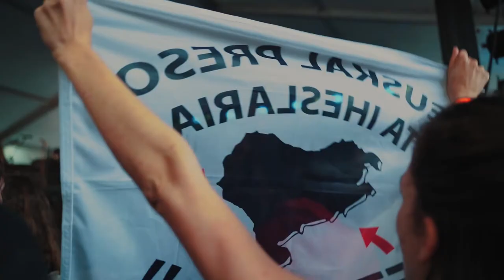ExpolioGARA Elkartasun jaialdia Illunbe [AFTER MOVIE]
2019ko ekainaren 9an 30 musika talde eta 10.000 lagun bildu ziren Donostiako Illunben GARArekin elkartasunez, Euskal Herrian prentsa eta adierazpen askatasunaren alde.

Egilea: Karlos Trijueke (TAOM)